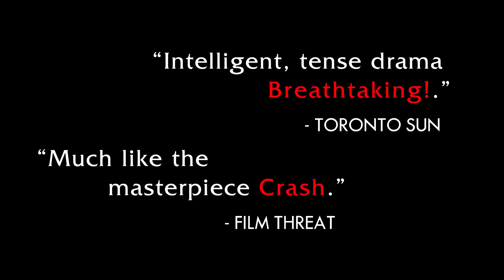Hate Crime Trailer | Drama | Vyre Network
Hate Crime is a critically acclaimed independent film about a horrible crime against a homosexual man that drives people who are impacted to desperate and deadly measures. Seth Peterson, Bruce Davison, Chad Donella, Susan Blakely, Giancarlo Esposito, Lin Shaye, and Cindy Pickett are among the cast members.